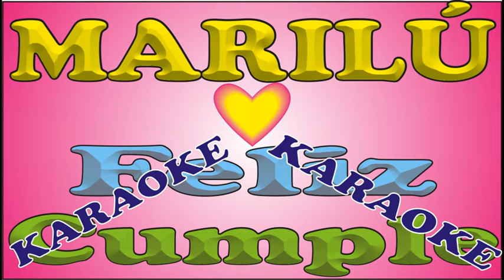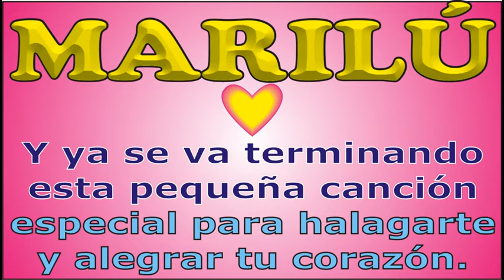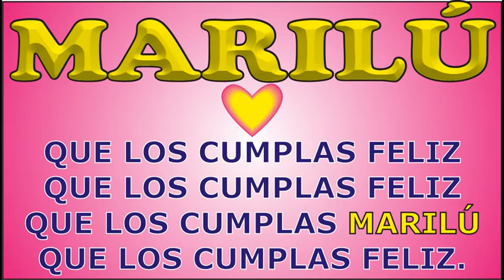FELIZ CUMPLE - MARILÚ - KARAOKE - DEDICADO - FELIZ CUMPLEAÑOS - MAÑANITAS - ANIVERSARIO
↓↓↓ LETRA ↓↓↓

FELIZ CUMPLE - MARILÚ

JORGE MUSIKMAN